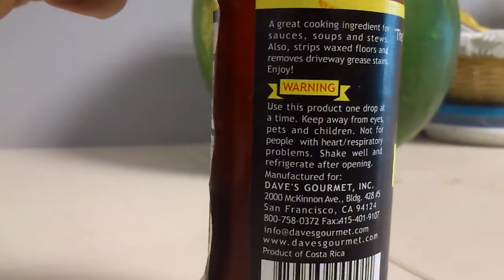The original hottest sauce in the universe